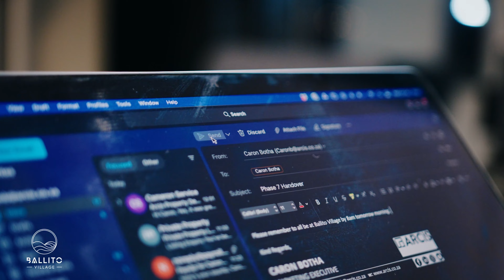Uninterrupted living at its best at Ballito Village!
Even during load-shedding, Ballito Village keeps you switched on, with inverters in all the apartments as well as gas top stoves you never have to worry about power cuts again.